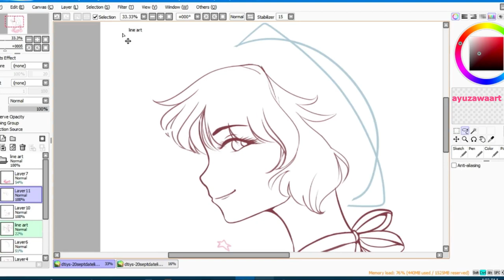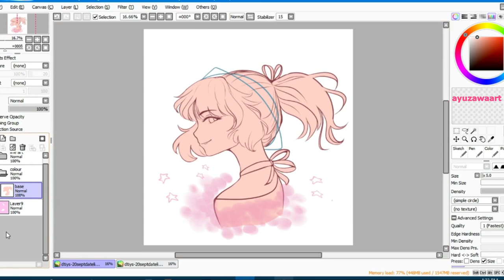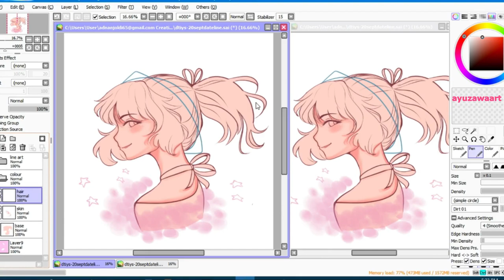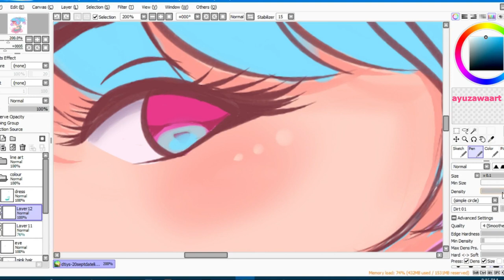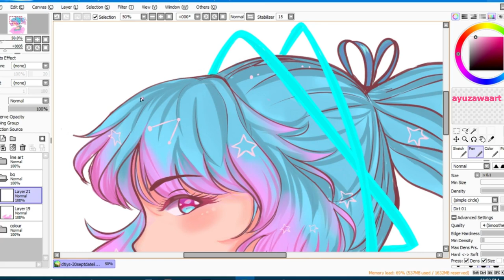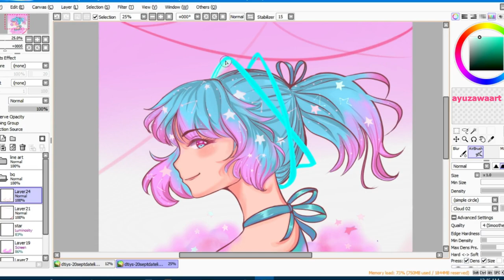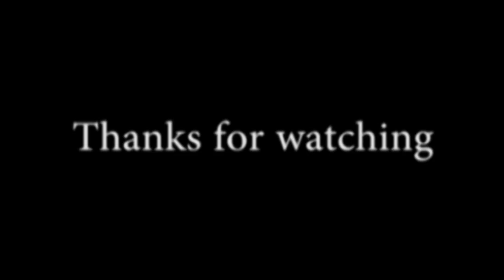【Speedpaint】 Draw This In Your Style!! (Paint tool SAI)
WATCH IN HD SIZE *720*

I'm joining DTIYS by elbydraws20k
congrats!! Elbydraws for reach 20k follower in instagram
I'm so happy that I can finish this on time

Find me on:
❀ SOCIAL MEDIA ❀

Real Time:
4 Hour

Tools I used:
software:Paint tool sai
editing:shortcut
recording:OBS studio

3R2 - Good Old Days
Sayuw - Journey